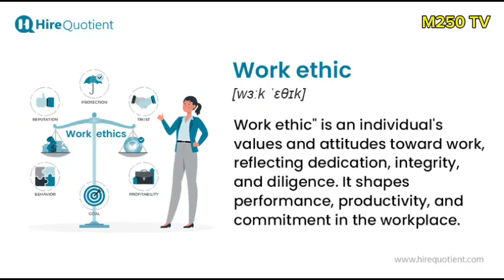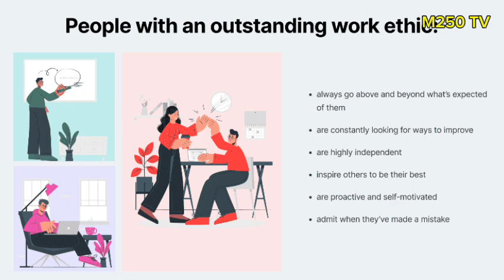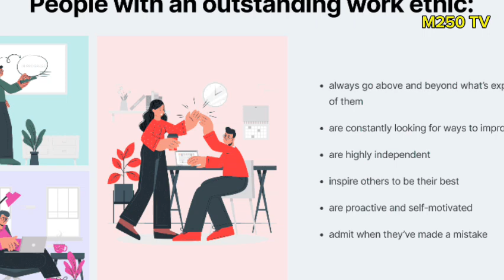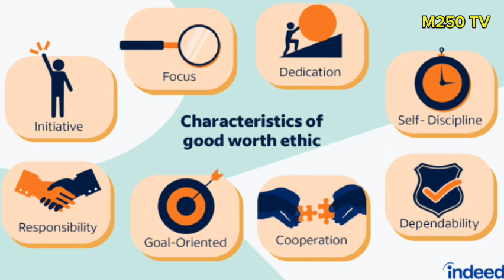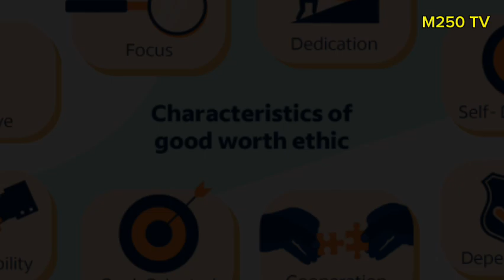NIBA USHAKA KUBA UMUHERWE REBA IYI VIDEO NONAHA- AHA NIHO ABANDI BAKURA UBUTUNZI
part2: E-Mental health services booking:
-counselling
-therapies